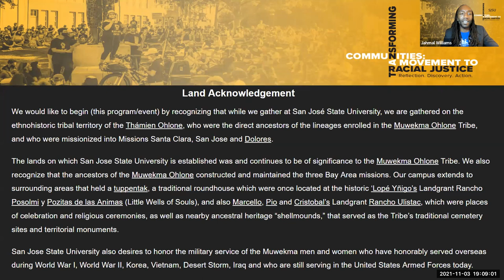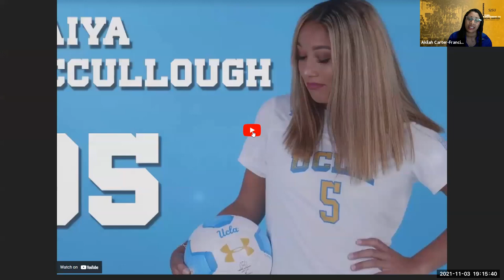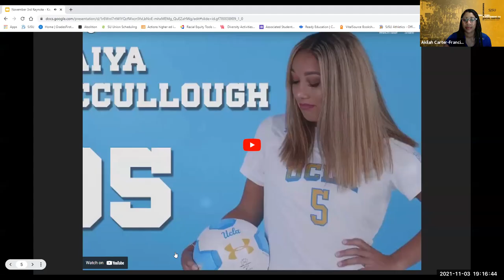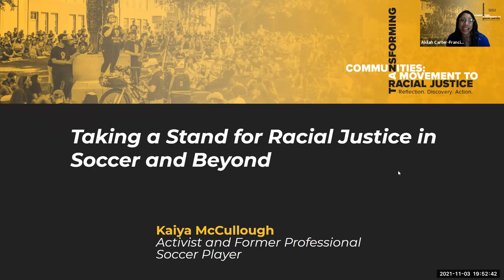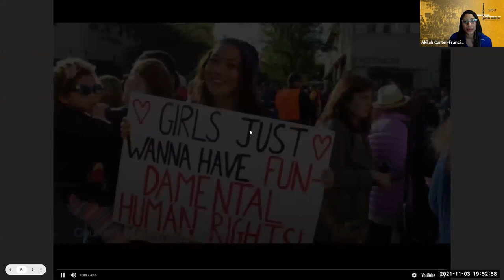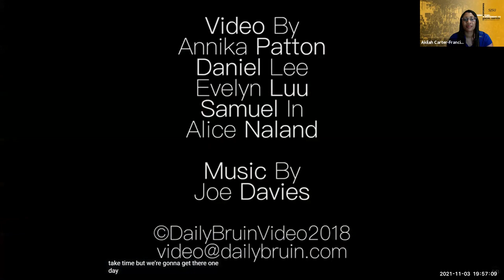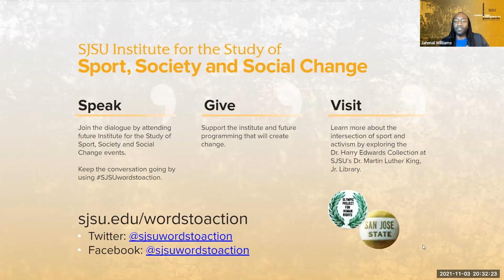Transforming Communities: A Movement to Racial Justice Keynote - Kaiya McCullough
McCullough's keynote address, titled “Taking a Stand for Racial Justice in Soccer,” discusses her role as an activist and former professional soccer player. She was one of the first collegiate athletes to kneel for the National Anthem, inspired by Colin Kaepernick and Megan Rapinoe, and is currently the chairwoman for Anti-Racist Soccer Club, a coalition fighting against racism in the American soccer landscape, and a co-founder of United College Athletes’ Association, an organization working to ensure college athletes are protected, educated, and compensated.